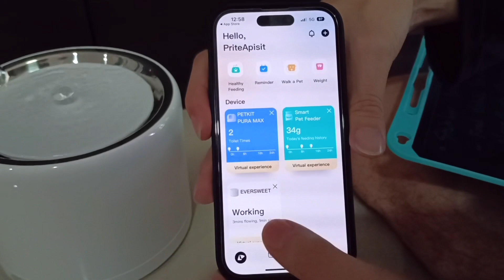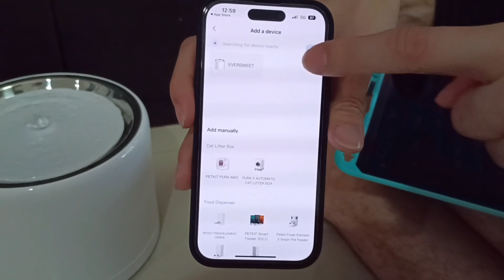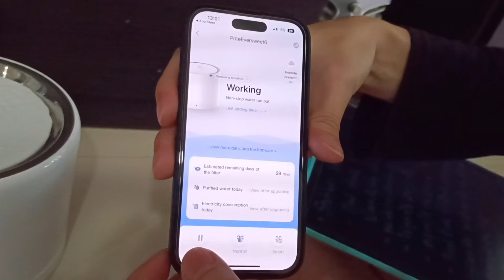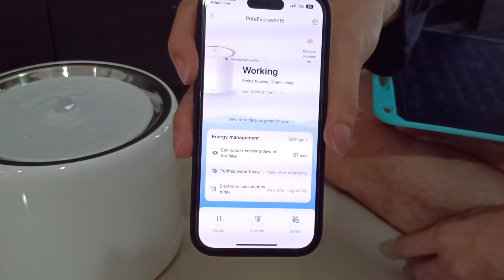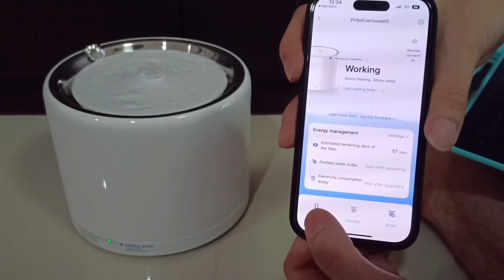แกะกล่อง รีวิว น้ำพุแมว PETKIT Eversweet 6 [Unboxing & Review]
มาแกะกล่อง รีวิว น้ำพุแมวรุ่นล่าสุดจากยี่ห้อ PETKIT รุ่น Eversweet 6 กันคับ มาดูกันหน่อยว่าน้องแมวของผม ขนมปัง จะชอบมั้ย

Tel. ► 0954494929